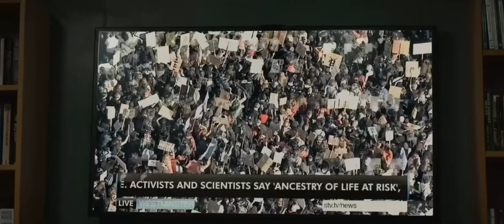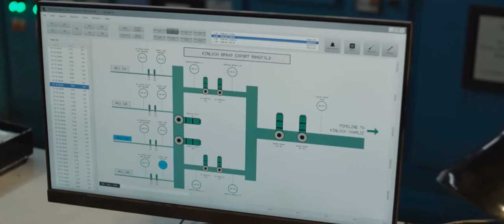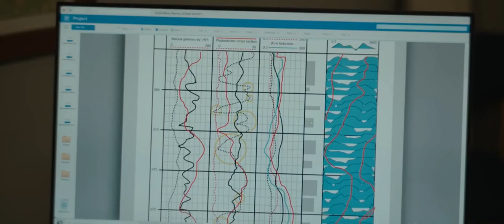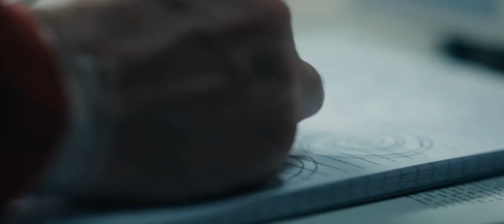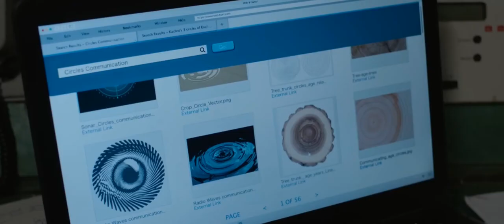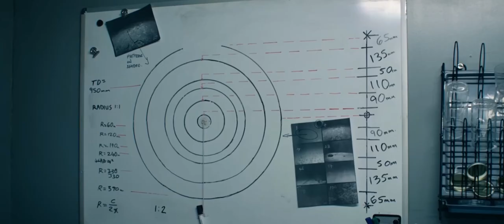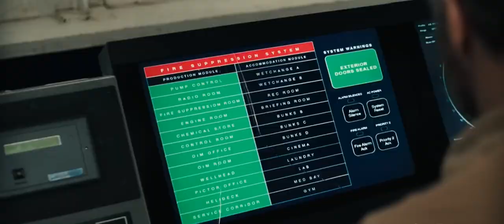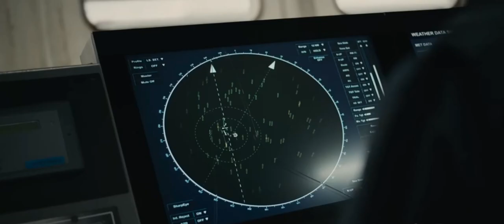Mysterious fog cloaks them and supernatural forces take hold. Around us